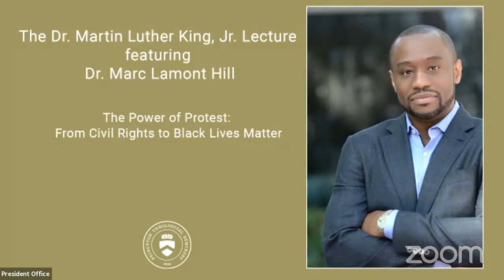The Dr. Martin Luther King, Jr. Lecture | Dr. Marc Lamont Hill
Join Princeton Theological Seminary on March 1 at 7 p.m. for The Dr. Martin Luther King, Jr. Lecture. This year's lecture will be delivered by Dr. Marc Lamont Hill, host of BET News and the Steve Charles Professor of Media, Cities, and Solutions at Temple University.